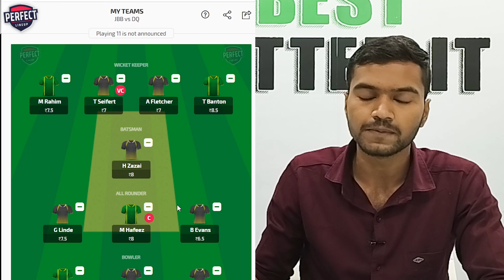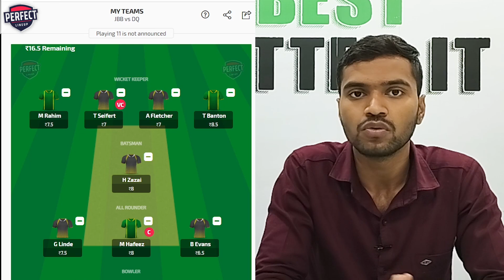JBL vs DB Dream11 Prediction | Joburg Buffaloes vs Durban Qalandars | ZIM AFRO T10 2023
JBL vs DQ 13th Match Dream11 Prediction | Joburg Buffaloes vs Durban Qalandars | ZIM AFRO T10 2023 Today Match Prediction

About US -
PerfectLineup